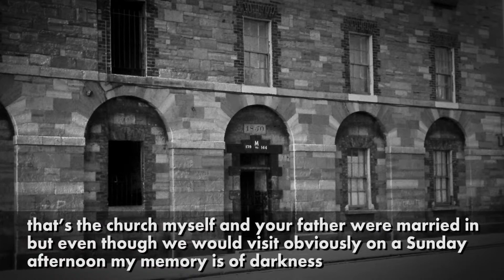Joe Duffy Keogh Square BSE 8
Barracks Square Estate Synopsis
Following the success of the documentary film Fortune’s Wheel 1915 (about the life and legacy of the Fairview lion tamer), director Joe Lee focuses on another Dublin neighbourhood -  Inchicore. This feature-length documentary tells an extraordinary story of ordinary life as lived over 200 years in Richmond Barracks, Keogh Square and St Michael’s Estate. Located a little over 3 miles South West of Dublin’s City Centre, the area has seen dramatic changes over this time - in the built environment and in the population which has at times included British army troops, 1916 prisoners and, most recently, regular citizens. The primary story tellers in the film are people who have lived and grown up in this area of the city. By telling the intimate stories of these forgotten buildings and streets, vividly illustrated through personal and community archives, the film reveals a social and political history of Dublin and offers a reflection on Ireland’s changing urban landscape.  While the primary story tellers are not know to the general public the film also contains one of the final interviews with former Fine Gael leader Liam Cosgrave whose family have a strong association with the area and an interview with broadcaster Joe Duffy who remembers visiting his Grandmother in Keogh Square in the 1960s The film was made in association with the new Richmond Barracks Visitor Centre in Inchicore and will be screened in the IFI Cinema as part of their Irish Focus strand on Tuesday the 6th of February at 8.20pm